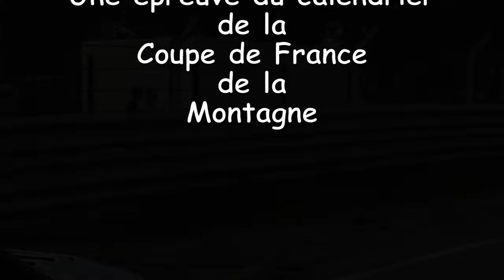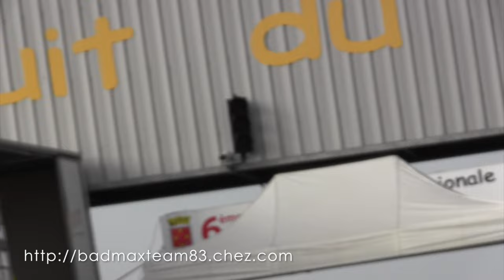Hill Climb COURSE DE COTE DU LUC 2017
Voilà une petite Vidéo réalisée avec peut d'images car j'ai été très occupé sur l’épreuve pour mener à bien les signatures de la pétition du mouvement amateurencolere . Merci a tous pour l'accueil que vous nous avez apportés et un grand merci à M. Jean Claude ANDRUET et M. Jean REDELE qui soutiennent le mouvement.
Merci à tous pour votre soutien.
Course de Cote du LUC en Provence (83)
Organisée par L'Association Sportive Automobile du Circuit du Luc
Épreuve du calendrier de la Coupe de France de la Montagne.